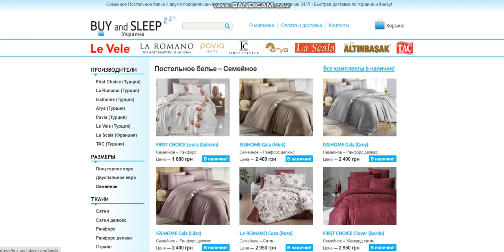Купити Постільну Білизну | BUY and SLEEP в Україні